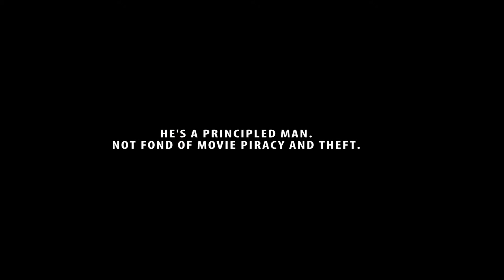kyle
Double-feature Friday! Pure wonder right here.